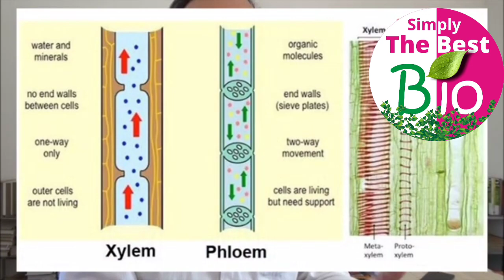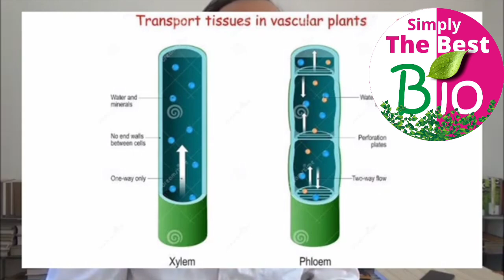Difference in Xylem and Phloem